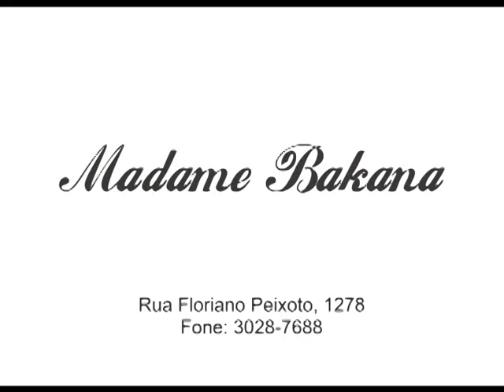PROGRAMA ELEGANCE - 11 DE JULHO DE 2015